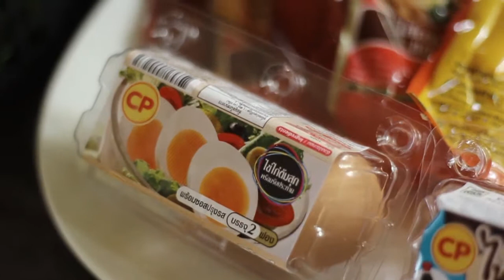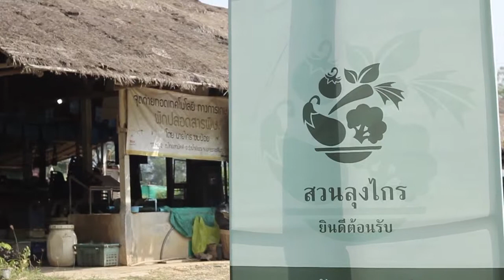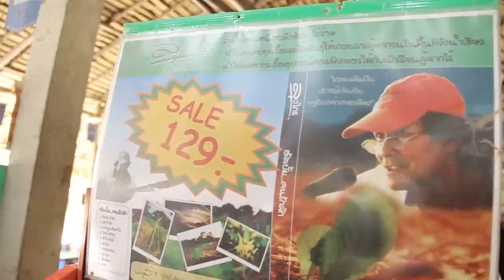Food Diary by CP:สวนลุงไกร@วังน้ำเขียว (part4/5)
ออกอากาศวันที่ 11 มกราคม 2557 (Part 4/5)
ตอน สวนลุงไกร@วังน้ำเขียว
เปิดศักราชใหม่กับปี 2557 แน่นอนเลยครับว่าทางรายการ Food Diary by CP มีอะไรพิเศษๆๆ มานำเสนอท่านผู้ชมกว่าทุกรายการที่ท่านเคยดูมาในรูปแบบของรายการอาหาร แนวเที่ยวกินตะลุยไปตามสถานที่ต่างๆทั่วประเทศ และแน่นอนเทปแรกของปี 2557 พบกับพิธีกรสาวสวยเสียงหวานจากเวที The Star อย่างน้องกิ่ง The Star 5 ...ผู้ที่จะอาสานำเที่ยวจนอิ่มท้องไปในตัวที่เห็นแล้วท่านผู้ชมจะต้องตามลอยมาเที่ยว มาชิมกันเลยทีเดียว โดยตอนนี้น้องกิ่งของเราได้ไปเยือนสวนลุงไกร เกษตรกรศิลปิน ผู้นำทฤษฏีภาคดนตรีมาปลูกผักด้วยเสียงเพลง ทำให้บรรยากาศของคนดนตรี 2 คน 2 วัย อิ่มเอมไปด้วยความสุขจากเสียงเพลงขับกล่อมสวนผักที่เขียวขจี อบอวลไปด้วยมวลสารแห่งความสุข
...Studio Kitchen by CP เหมือนเช่นเคยวันนี้เชฟพลอยมานำเสนอเมนู โคคาโคล่า บาบีคิว ริบ
...พบกับทั้งหมดนี้ได้ในรายการ Food Diary by CP ตอน สวนลุงไกร@วังน้ำเขียว